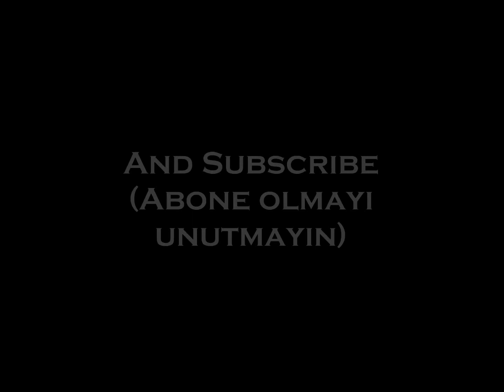Game Of Thrones Ned Stark Karakalem Çizim&Charcoal Drawing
Efsane Game Of Thrones dizisininde Sean Bean'ın canlandırdığı gönüllere taht kuran Eddard(Ned)stark karakterini karakalem olarak çizimeye çalıştım umarım beğenirsiniz

Bir sonraki çizimde görüşürüz...

See you later next drawing...

World Of Drawing...